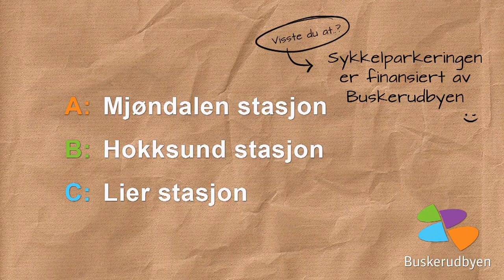1. des. Sykkelskur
Bli med Erik Solbakken rundt i Buskerud fra 1. til 24. desember! Vær med i konkurransen på og vinn sykler og mye mer!